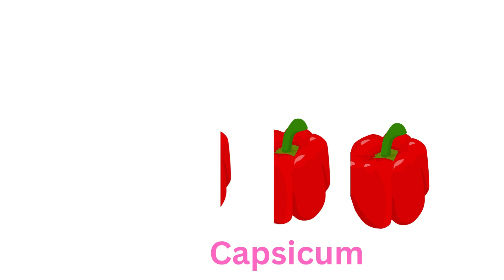Learn Counting for Kids | 123 | Rhymes | Number Names | Numbers | 1234 | Colors